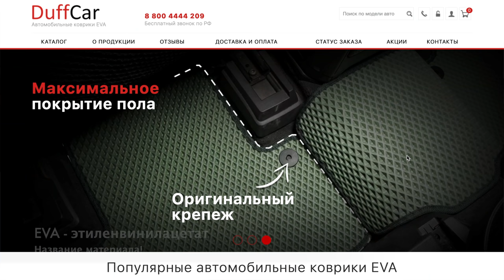НОЧНОЙ ТЕСТ ДРАЙВ КАМРИ 3.5 ПРИШЛО ВРЕМЯ НАВАЛИТЬ! ДИНАМИКА и УПРАВЛЯЕМОСТЬ. ОТЗЫВ ВЛАДЕЛЬЦА.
В этом ролике только о динамике, управление, комфорте, смотрим с точки зрения авто с пробегом и нужен ли 3.5 этой Камри? которая живет в городе! Это отзыв владельца спустя пол года эксплуатации в мегаполисе.

Сезон заездов вот вот будет открыт поэтому всем кто хочет сразиться и нагнуть мою старуху и коробку пишите на эту почту предлагайте ваши авто.